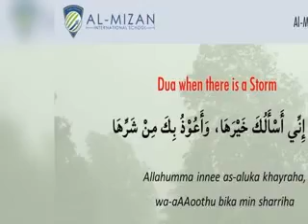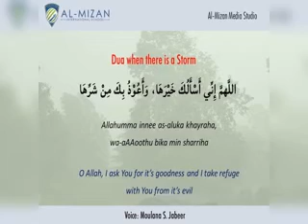Etiquette and Dua for stormy winds by Moulana S Jabeer | Al-Mizan International School, Amaravati